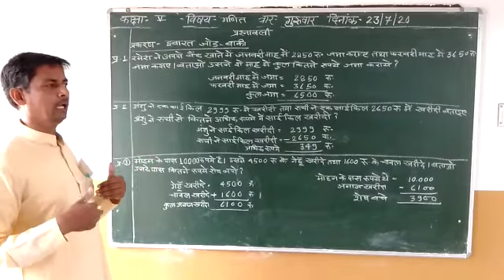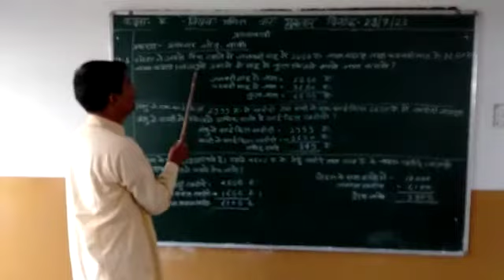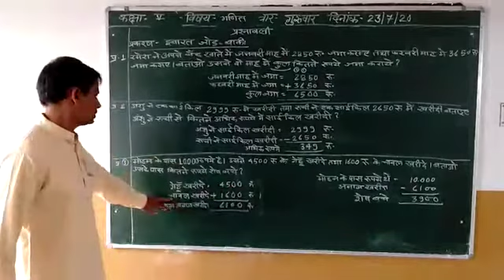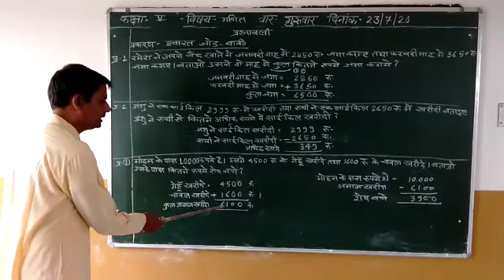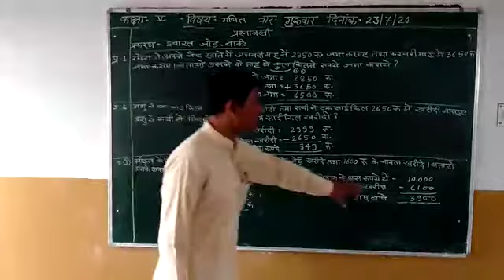कक्षा 5 विषय गणित प्रकरण इबारत जोड़ बाकी